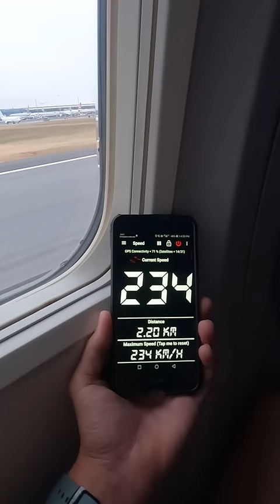Boeing 737-800 Take-off speed